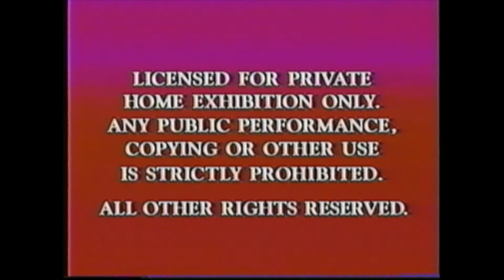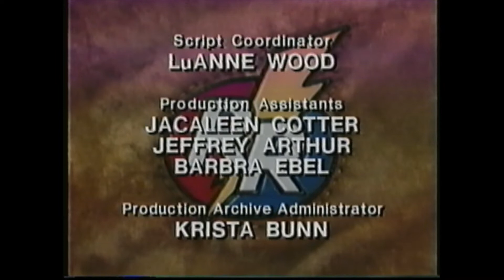Opening and Closing to Chip 'n' Dale Rescue Rangers: Double Trouble 1991 VHS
Here's the opening and closing to the 1991 VHS of "Chip 'n' Dale Rescue Rangers: Double Trouble."

Start:
1. Red Warnings (Goudy Old Style variant)
2. Walt Disney Home Video Logo
3. Intro
4. Title Card: "Dale Beside Himself"

End:
1. Last Few Seconds of "Flash, the Wonder Dog"
2. End Credits
3. Chip 'n' Dale Rescue Rangers Video Promo
4. Copyright Screen

-Originally release in 1989.
-Print/press date: 04/03/95
-Not rated.